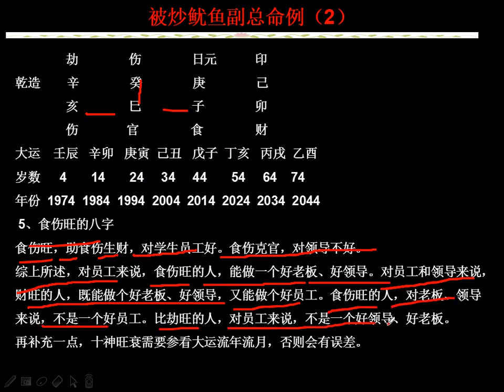被炒鱿鱼副总命例（2） 八字实战课程 第（310）课